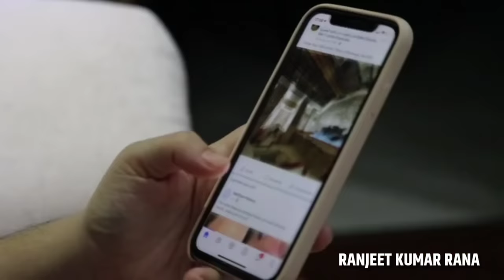Sarso Tel Khane Ke Fayde | Mustard Oil Benefits | सरसों तेल के फायदे और नुकसान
topic cover÷

What is mustard oil good for?

Is mustard oil good for daily use?

Is mustard oil heat or cold for body?

सरसों का तेल किसके लिए अच्छा है?

सरसों का तेल खाने से क्या होता है?

Sarso Tel Khane Ke Fayde

सरसों का तेल ज्यादा खाने से क्या होता है?

सरसों का तेल खा सकते हैं?

क्या सरसों का तेल हानिकारक है?

क्या सरसों का तेल त्वचा को काला करता है?

कच्ची घानी सरसों का तेल क्या है?

क्या हम गीले बालों पर सरसों का तेल लगा सकते हैं?

सरसों तेल के नुकसान

औजार पर सरसों का तेल लगाने के फायदे

सरसों तेल के फायदे बालों के लिए

सरसों का तेल पीने के फायदे

सरसों के तेल में कौनसा विटामिन होता है

सरसों तेल से मालिश के फायदे

सरसों तेल के फायदे और नुकसान

चेहरे पर सरसों का तेल लगाने से क्या होता है

sarason tel ke nukasaan,aujaar par sarason ka tel lagaane ke phaayade,sarason tel ke phaayade baalon ke lie,sarason ka tel peene ke phaayade,sarason ke tel mein kaunasa vitaamin hota hai,sarason tel se maalish ke phaayade,sarason tel ke phaayade aur nukasaan,chehare par sarason ka tel lagaane se kya hota hai,
Disadvantages of mustard oil, benefits of applying mustard oil on tools, benefits of mustard oil for hair, benefits of drinking mustard oil, which vitamin is in mustard oil, benefits of massage with mustard oil, benefits of mustard oil and  Disadvantages, what happens by applying mustard oil on the face,

Mustard seed oil for hair

mustard oil benefits for skin

mustard oil benefits for hair

mustard oil benefits in cooking

mustard oil benefits for brain

mustard oil massage benefits

mustard oil benefits for face

mustard oil cooking side effects

mustard oil benefits in hindi

बालों के लिए सरसों के बीज का तेल

त्वचा के लिए सरसों का तेल लाभ

बालों के लिए सरसों के तेल के फायदे

सरसों का तेल खाना पकाने में फायदेमंद होता है

मस्तिष्क के लिए सरसों का तेल लाभ

सरसों के तेल की मालिश के फायदे

चेहरे के लिए सरसों के तेल के फायदे

सरसों का तेल खाना पकाने के साइड इफेक्ट

सरसों के तेल के फायदे हिंदी में

baalon ke lie sarason ke beej ka tel

tvacha ke lie sarason ka tel laabh

baalon ke lie sarason ke tel ke phaayade

sarason ka tel khaana pakaane mein phaayademand hota hai

mastishk ke lie sarason ka tel laabh

sarason ke tel kee maalish ke phaayade

chehare ke lie sarason ke tel ke phaayade

sarason ka tel khaana pakaane ke said iphekt

sarason ke tel ke phaayade hindee mein